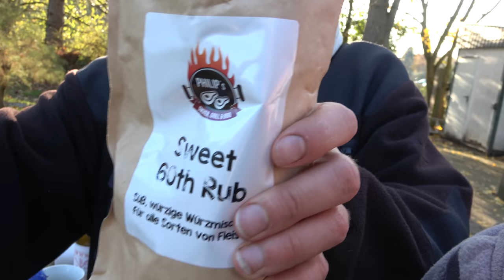Grillen mit Freunden 1.5 Teil 1 v. 2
Hier ein kleiner überblick was ihr bei GmF 1.5 alles so verpasst habt. 😎😂😆